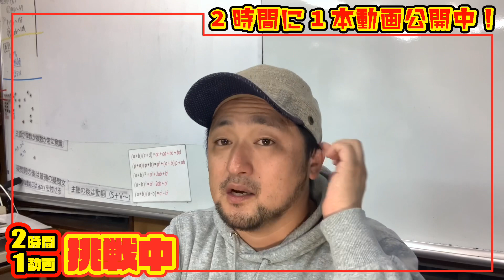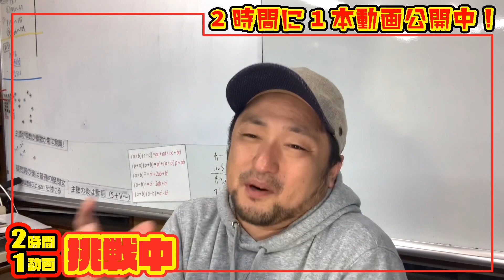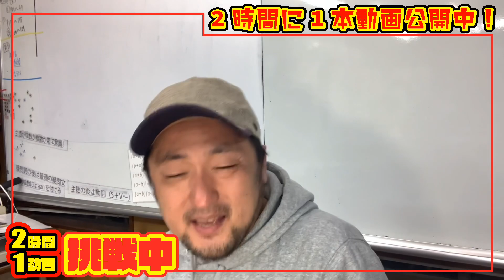4月5日の本日1本目！たまにはコメント紹介などなどしながらスタートしてみました★